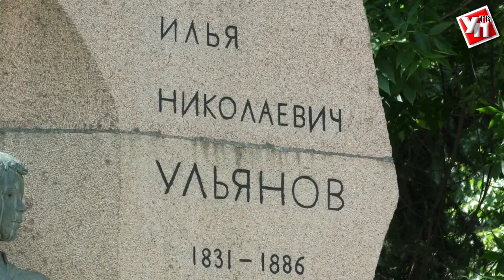Папа может! Ульяновская область празднует День Отца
26 июля в Ульяновской области в тринадцатый раз отмечают День отца. Праздник приурочен ко дню рождения нашего выдающегося земляка – педагога и многодетного отца Ильи Николаевича Ульянова.